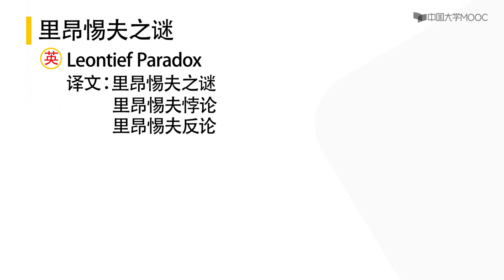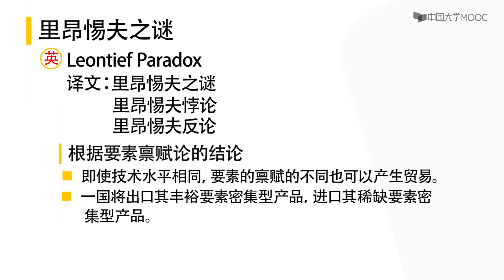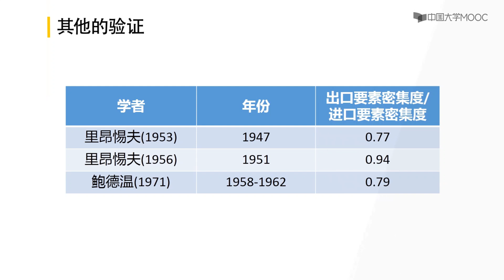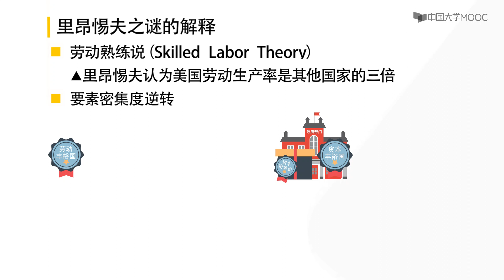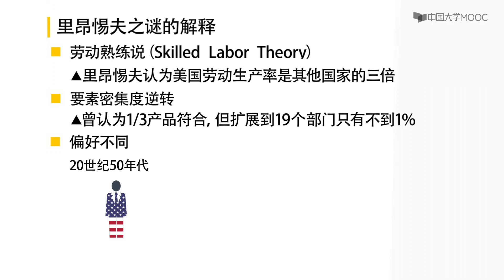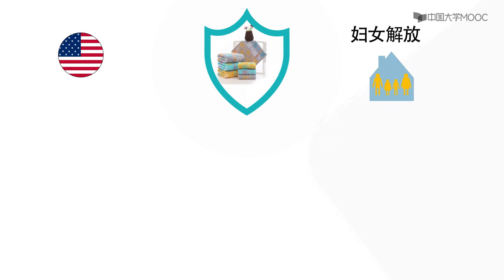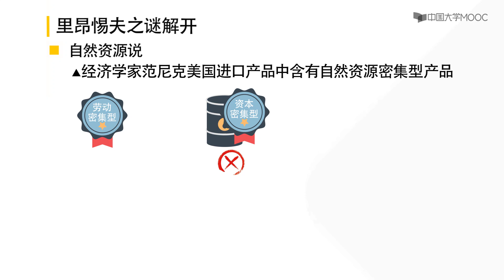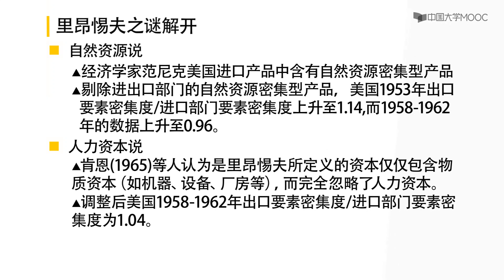3 1 3里昂剔夫之谜